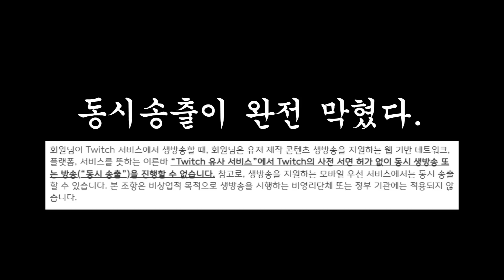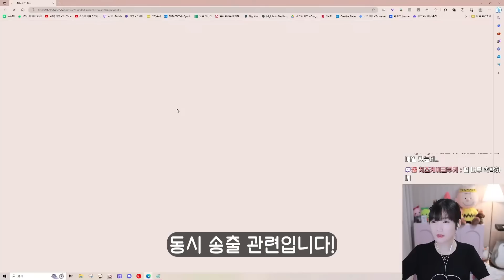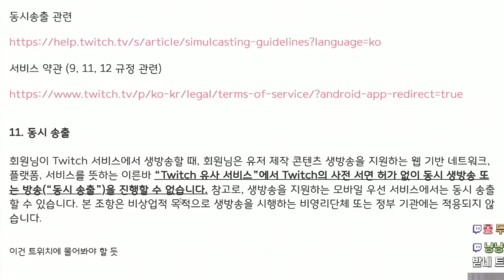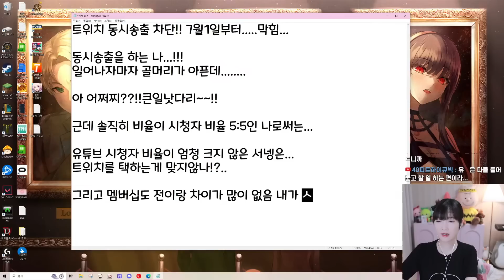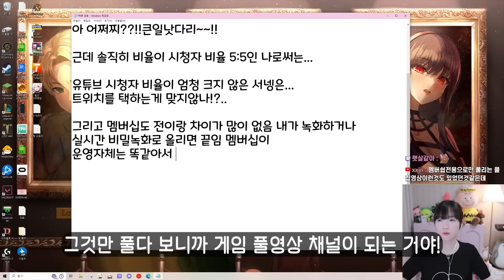유튜브 시청자님들 죄송합니다.. 생방 공지..